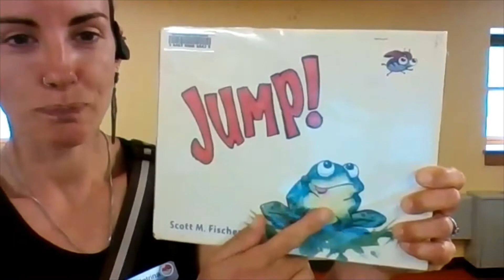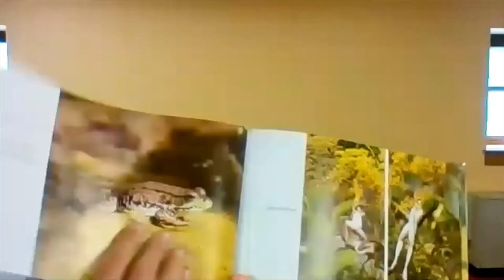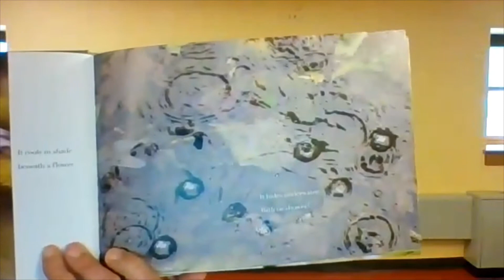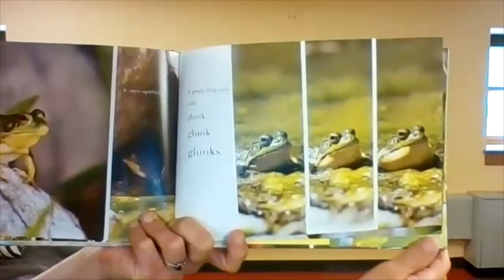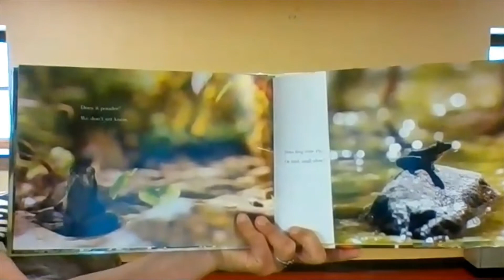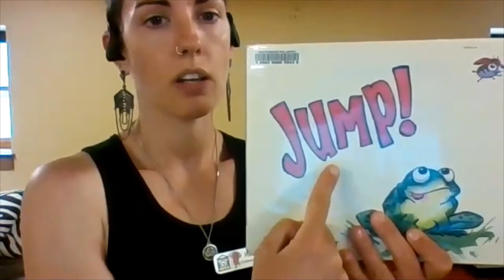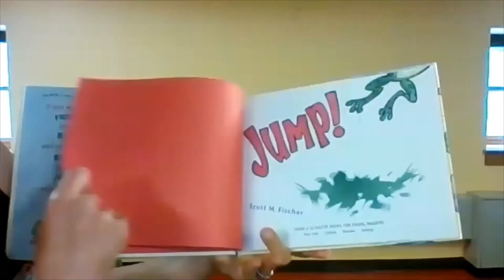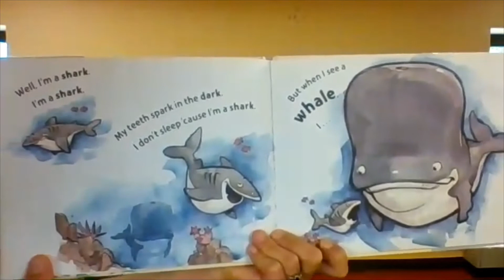Toddler Time - May 21, 2021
Get ready to hop for this storytime all about frogs!